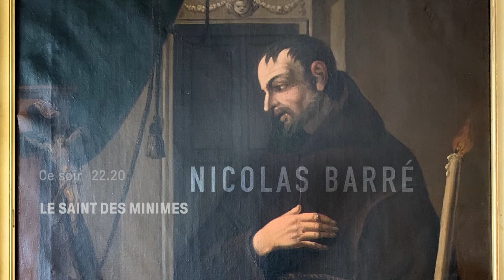Vêpres du 30 octobre 2023 à Saint-Germain l'Auxerrois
Les vêpres de l'église Saint-Germain-l'Auxerrois, avec les chapelains de la cathédrale Notre-Dame de Paris.